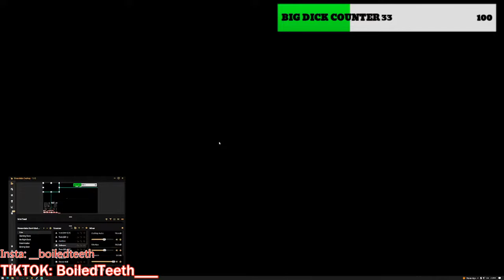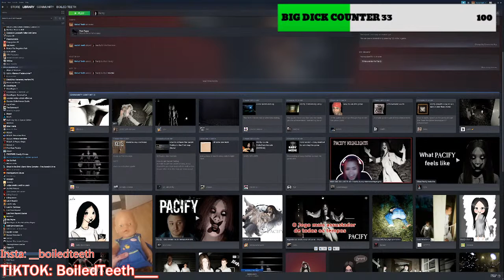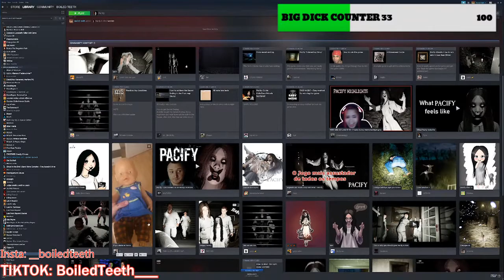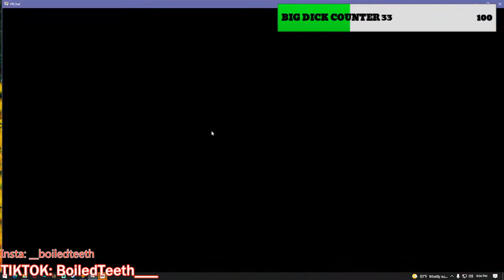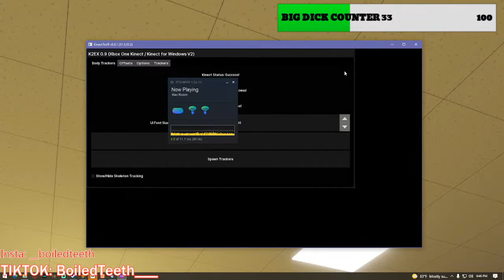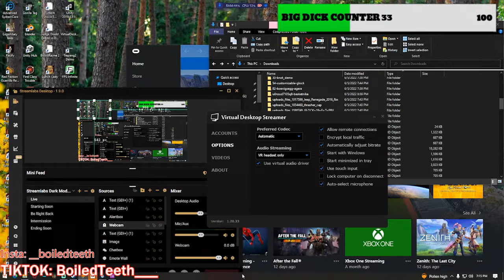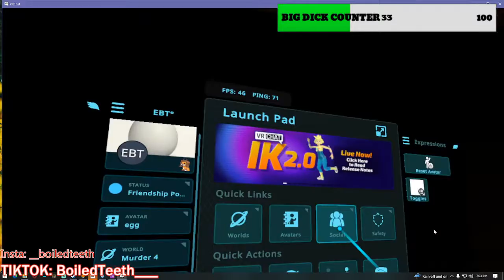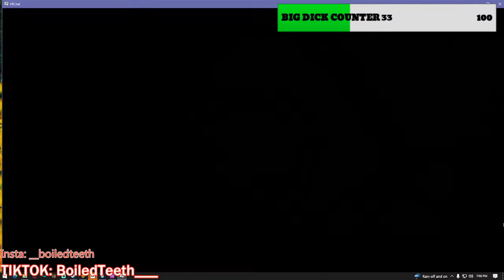NSFW Games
Bored lets see how man times I die